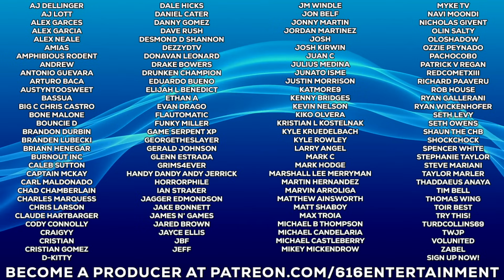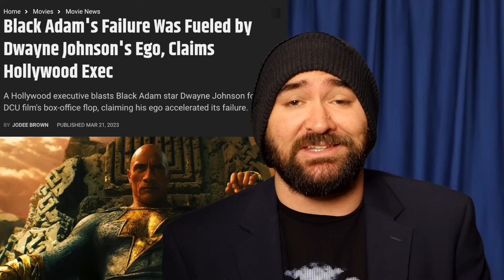Top 5 Greatest Moments of WWE WrestleMania 40 - 616Wrestling.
The past weekend, WWE WrestleMania 40 blew away all expectations. Cody Rhodes finished the story. CM Punk cost Drew McIntyre his dream in front of nearly 75,000 screaming fans. Bayley and Iyo Sky tore the house down. The Rock put a whoopin' on the generation that came after him... and The Undertaker looks like your uncle.